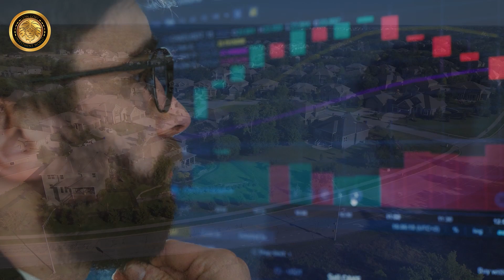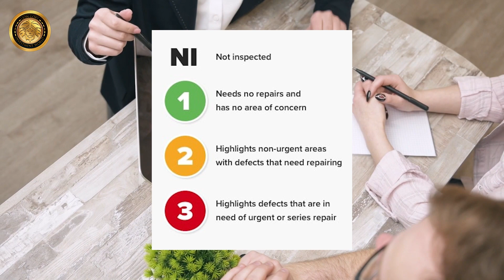英國🇬🇧BNO買樓中伏記｜超平Leeds LS17 富人區｜Freehold｜Leeds LS17 2房Semi-detached House £215,000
【 Lion哥睇樓團 | 買樓中伏記｜超平Leeds LS17 富人區｜Freehold｜Leeds LS17 2房Semi-detached House £215,000 】有埋儲雨水裝置｜景觀好開揚

🦁LION哥團隊招聘廣告📋
隨着我們團隊在英國🇬🇧業務擴充👥，現公開招聘在Birmingham, Reading, Milton Keynes, London, Bristol及Scotland地區的兼職職位。

【 新樓盤系列｜ Freehold｜Sheffield S45 9UN Clay Cross Derbyshire 4房2浴室連車房Semi-Detached House £343,000 】

【 平盤系列｜已擴建客廳及入門房仔｜名中學校網｜即買即用｜Freehold｜Warrington WA1 3房Semi-Detached House £240,000 】

【 其他資訊 】
- 罪案率及收入比例